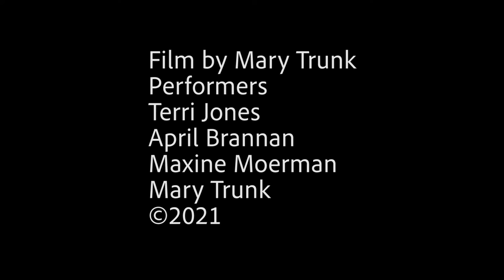BE IT - trailer | IPFF Virtual Library 2021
BE IT
by Mary Trunk
United States

In Arabic Beit means house. A house holds the memory of everyone who once inhabited it. Be It is the excavation of a specific person conjured up from my imagination who may have lived in my house. A ghost, a spirit, a memory. Be It, be the essence of the house and the stories that happened there.

Mary Trunk started as a painter, became a dancer and choreographer and now combines all of that in her film and video work. She has been producing and directing documentaries, dance videos and experimental hybrid films for more than 20 years. Mary teaches the Screen Dance course at LMU and also teaches film and video at Mount Saint Mary’s University and Art Center College of Design in Pasadena, CA. Her work can be found